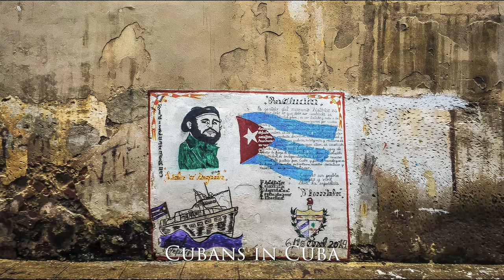Cubans in Cuba, คิวบันในคิวบา